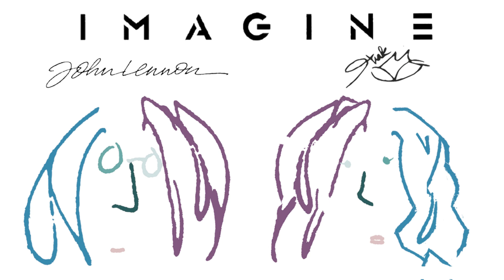[NOT AI] Shakira & John Lennon - Imagine (Duet)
Shakira sang a live cover of Imagine at a 2015 UN-assembly to honor the brothers Aylan and Galip Kurdi, as well as all children to refugees during the war in Syria. If you would like to help families in Syria, I can personally recommend the Islamic Relief charity
En la asamblea de ONU de 2015, Shakira dedicó la cancion Imagine a los hermanos Aylan y Galip Kurdi y a los niños refugiados de la guerra en Siria. Si desea ayudar a las familias sirias, le recomiendo personalmente la organización benéfica Islamic Relief